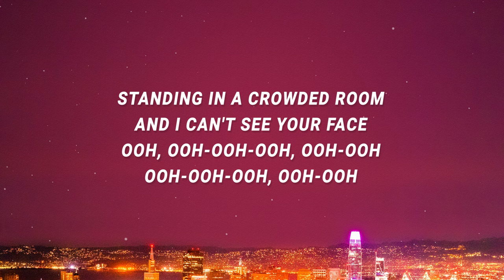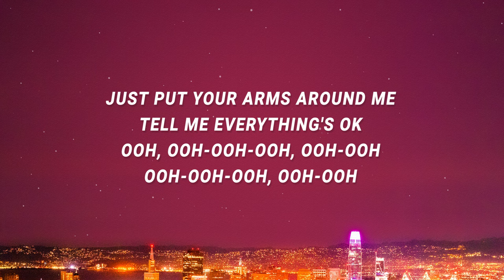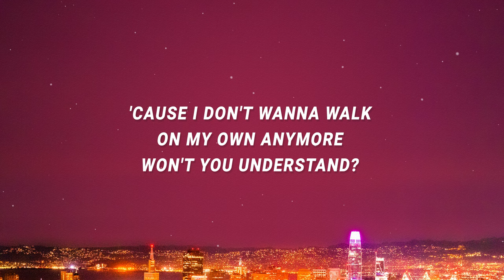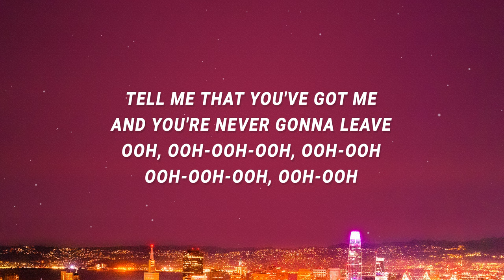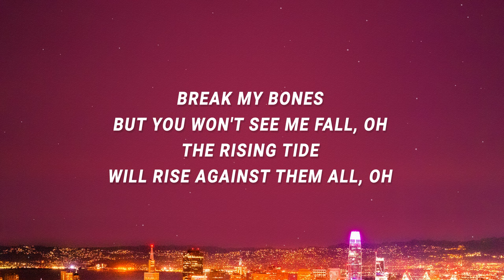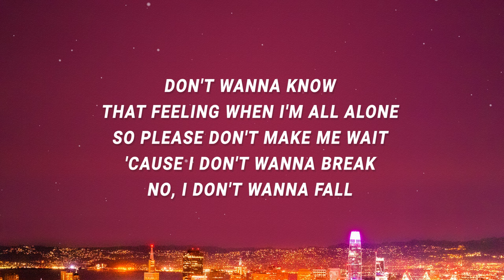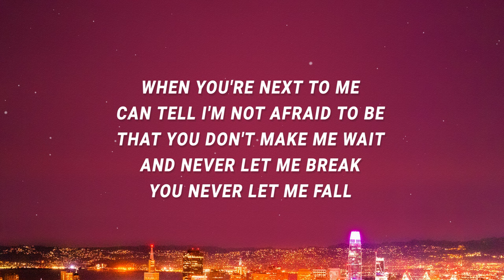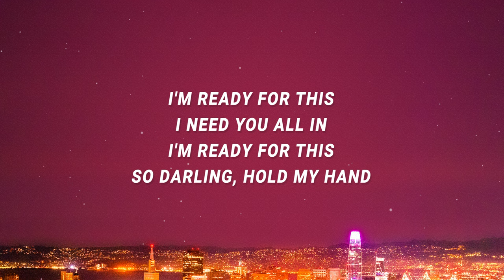Jess Glynne - Standing in a crowded room and I can't see your face (Hold My Hand) (Lyrics)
Standing in a crowded room and I can't see your face - 0:02

Jess Glynne - Hold My Hand

"Hold My Hand" is out now.

(Lyrics):
[Verse 1]
Standing in a crowded room, and I can't see your face
(Ooh, ooh-ooh-ooh, ooh-ooh, ooh-ooh-ooh, ooh-ooh)
Put your arms around me, tell me everything's OK
In my mind, I'm running 'round a cold and empty space
Just put your arms around me, tell me everything's OK

[Pre-Chorus]
Break my bones, but you won't see me fall, oh
The rising tide will rise against them all, oh

[Chorus]
Darling, hold my hand
Oh, won't you hold my hand?
'Cause I don't wanna walk on my own anymore
Won't you understand?
Cause I don't wanna walk alone
I'm ready for this, there's no denying
I'm ready for this, you stop me falling
I'm ready for this, I need you all in
I'm ready for this, so darling, hold my hand

[Verse 2]
Soul is like a melting pot when you're not next to me
Tell me that you've got me and you're never gonna leave
Tryna find a moment where I can find release (Find release)
Please tell me that you've got me and you're never gonna leave
hold my hand,standing in a crowded room and i can't see your face,
hold my hand lyrics,hold my hand jess glynne,
standing in a crowded room and i can't see your face lyrics,
hold my hand tiktok,jess glynne hold my hand,
standing in a crowded room,
(Leave, ooh, ooh-ooh-ooh, ooh-ooh, ooh-ooh-ooh, ooh-ooh)

[Chorus]
Darling, hold my hand (Ah-ah, ah-ah)
Oh, won't you hold my hand? (Ah-ah, ah-ah)
Won't you understand? (Ah-ah)

[Bridge]
Don't wanna know
That feeling when I'm all alone
So please don't make me wait, cause I don't wanna break
No, I don't wanna fall
When you're next to me
Can tell I'm not afraid to be
That you don't make me wait, and never let me break
You never let me fall

Lyric video for Hold My Hand by Jess Glynne on Cassiopeia lyrics channel.